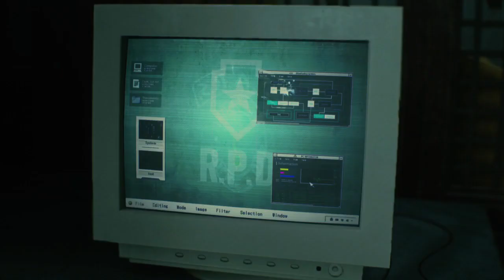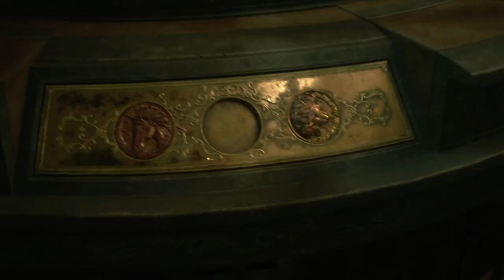Resident Evil 2 (remake) #16 - Español PS4 Pro HD - Una búsqueda familiar diferente para Claire xD